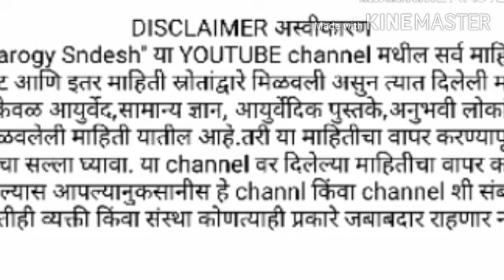घसा दुखणे, खवखवणे,घशातील इन्फेक्शन दूर करण्यासाठी करा हे घरगुती उपाय।ghasadukanedrswagattodkarupay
घसा खवखवत असेल तर त्वरित करा हे घरगुती उपाय
एका वेळी कोणताही एकच उपाय करावा